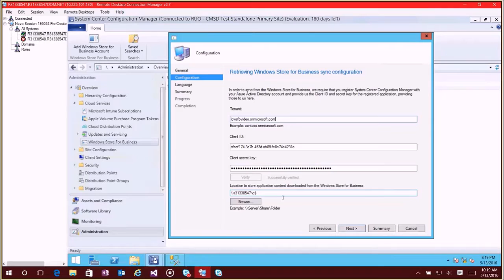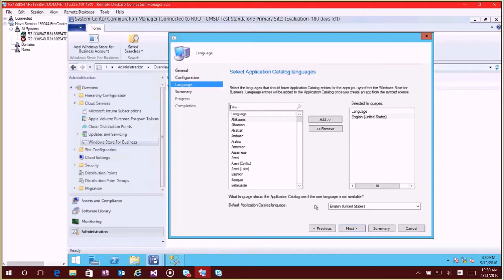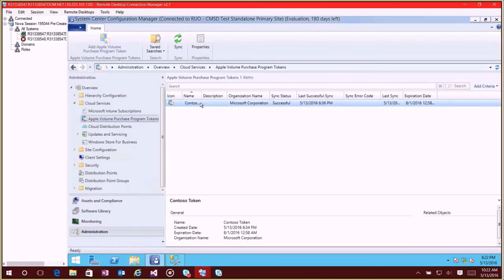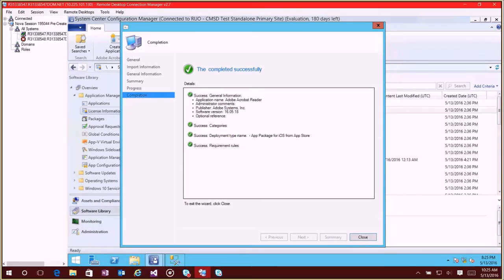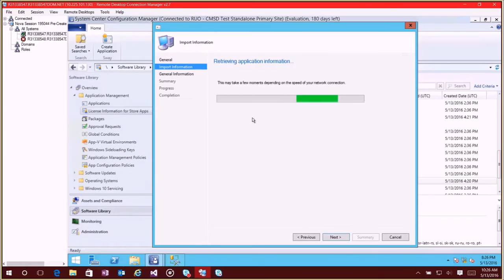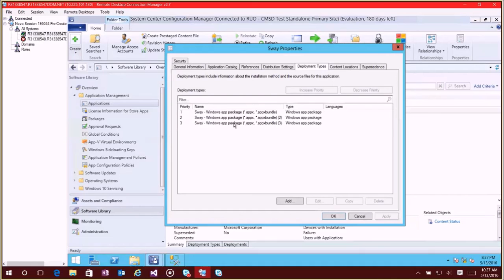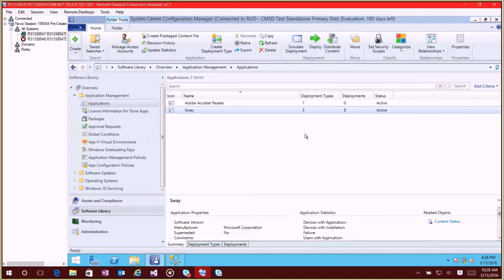Configmgr Windows Store For Business Integration - 1605 Tech Preview Walkthrough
With this release, administrators can add a WSFB account to ConfigMgr, choose languages to sync, sync and view application metadata, and create apps from the application metadata. This video will walk you through of how to choose which languages to sync for each WSFB, and how to create apps from app metadata that has been synced down.  For a video walkthrough of how to set up the required prerequisites in AAD and the Windows Store for Business portal, take a look at the 1604 Technical Preview video Enhanced management capabilities will be coming in future Technical Previews. Check out this sneak peek of what's coming and let us know what you think!